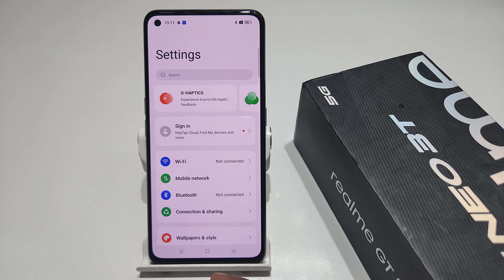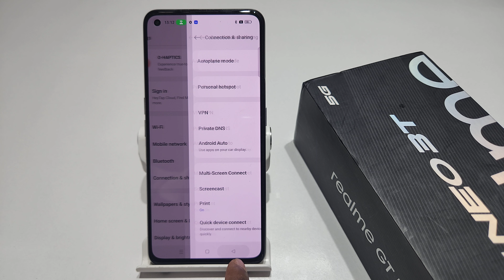How to change hotspot name and password realme gt neo 3t,gt 2 pro